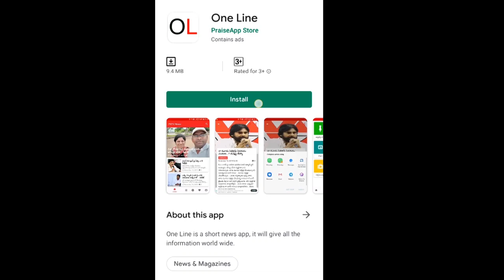Public Talk Private Hospitals Robbery|అమరావతిలో ప్రైవేట్ హాస్పిటల్స్ దోపిడీకి అడ్డు లేకుండా పోయింది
అమరావతిలో ప్రైవేట్ హాస్పిటల్స్ దోపిడీకి అడ్డు అదుపు లేకుండా పోయింది  | Public Talk Private Hospitals Robbery